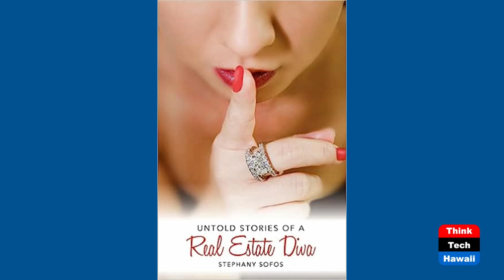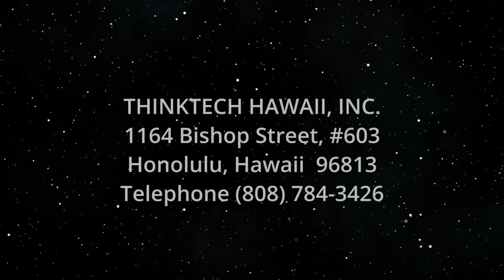Chat with Stephany Sofos (Politics and Land in Hawaii)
Waikīkī Resident and Retail Expert.  The host for this show is Ricky Cassiday.  The guest is Stephany Sofos.

Half a century of living and experiencing Waikīkī.

Underwriters:
Michael Sklarz
The Cooke Foundation
Hawaii Energy
Hawaii Energy Policy Forum
Hawaiian Electric
Galen Ho of Immersive Worlds
Kamehameha Schools